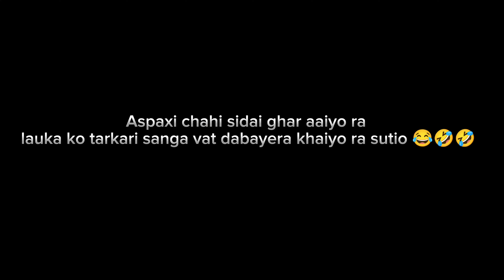Lahure dai ko bus pni bechiyo aaja😂 || rupandehi , belbas